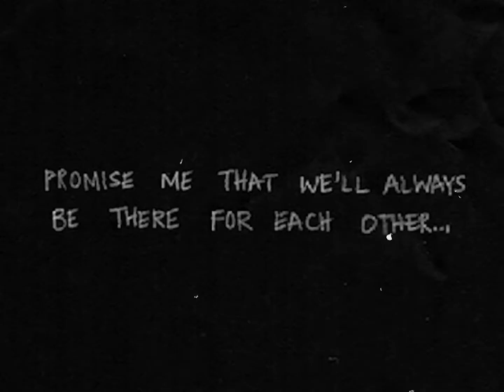Omori Edit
hi take this omori edit it's been 2 weeks since my last upload
ac frvstcode (sc) ib roooned
game: omori
characters: sunny/omori, basil